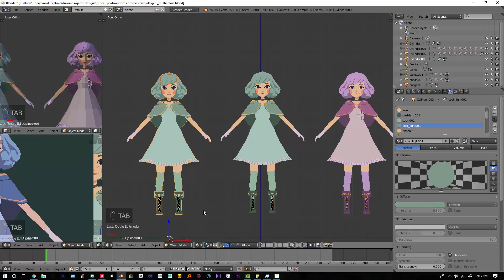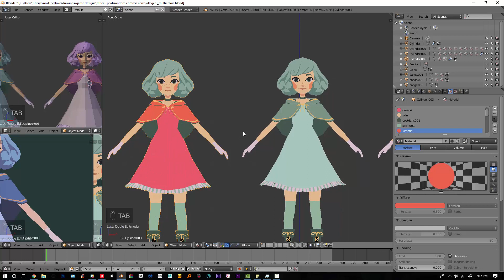[Blender Tutorial] Easy Dynamic Linking - Model Many at Once!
Hello!

Today I thought I'd make a super short-and-sweet tutorial about something I recently learned how to do. My client needed multiple variations of a color, but I wanted to make it so that each variant would have the same modifications as the original... So I found my solution in dynamic linking!

Hope it's useful, please let me know if I've done something incorrectly!

**This model was made for a client!**